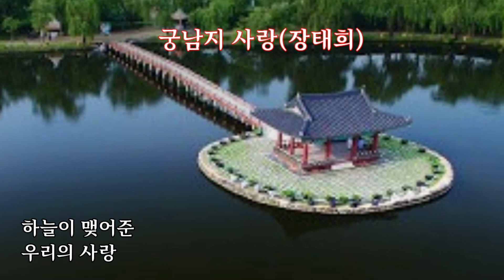[부여] 궁남지 사랑(장태희 - 가사자막)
천연이란 세월이 가도
내사랑은 변치말아요
서동왕자 선화공주 사랑하듯이
전설이 되고 싶어요
하늘이 맺어준 우리의 사랑
하늘이 정해준 너와 내사랑
연꽃으로 곱게피어
향기롭게 남고 싶어요
궁남지 궁남지 사랑​​